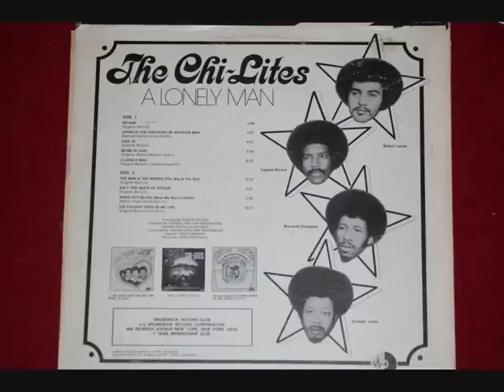The Chi-Lites - Being in Love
The Chi-Lites performing  Being in Love.

"Being in Love" is a soulful ballad by the American R&B group The Chi-Lites, released in 1972. This heartfelt song showcases the group's exceptional vocal talent and emotional depth. With its smooth harmonies and soul-stirring melody, "Being in Love" explores the blissful feeling of being in a romantic relationship. The Chi-Lites, known for their soulful performances and expressive lyrics, delivered a powerful rendition in this track, making it a standout piece in the R&B music scene of the 1970s.

The lyrics of "Being in Love" celebrate the joy and happiness that come with love and affection. The song captures the essence of romantic relationships, expressing the deep emotions and connection between two people in love. The Chi-Lites' passionate delivery and the song's timeless appeal have made it a classic in the soul genre. "Being in Love" resonates with listeners for its relatable theme, reminding them of the beauty of love and the positive impact it can have on one's life. Over the years, the song has continued to touch the hearts of audiences, solidifying its status as a cherished soul ballad and a testament to The Chi-Lites' musical legacy.

Lyrics:
If I lost love for you I couldn't tell you
'Cause you been so good to me
And if I saw you with another
I guess I'd act as if I didn't see\
Hey baby, when we disagree
Why do I love to make a fool of me?

Love, baby baby
Being in love with you
Baby baby, love
Baby baby, being in love with you

If I saw cause to you lie to you
Girl you know you'd make me tell the truth
In this game of chance, yes I got a winning hand
With you baby, I just can't lose
Let me spend all my time giving love to you
And I'll be much too busy to ever be blue